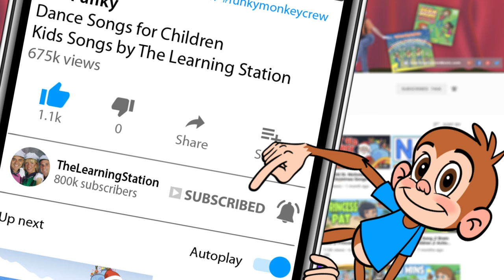Froggy Went a Courtin' ♫ Storytime Songs for Children ♫ Kids Songs & Rhymes by The Learning Station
Froggy Went A Courtin’ is a popular story time song and nursery rhyme for kids.  This popular kid’s song is sung by Don Monopoli of The Learning Station (Also, known as Learning Station). Froggy Went A Courtin’ by The Learning Station is from the CD, “Kid’s Country Song & Dance”.  Kid’s Country Song & Dance CD Download
Lyrics are included for early readers ESL and EFL programs.

FROGGY WENT A COURTIN’ (Story time Songs & Nursery Rhymes for kids.)
From the CD, “Kid’s Country Song & Dance”
by The Learning Station  (Also, known as Learning Station)
FROGGY WENT A COURTIN’ Lyrics:
Froggy went a courtin’ and he did ride, uh huh - uh huh
Froggy went a courtin’ and he did ride, hey hey - hey hey
Froggy went a courtin’ and he did ride
with candy and flowers by his side. uh huh, hey hey, oh yea

He rode up to Miss Mousie’s door, uh huh - uh huh
He rode up to Miss Mousie’s door, hey hey - hey hey
He rode up to Miss Mousie’s door
where he had often been before.  uh huh, hey hey, oh yea

Said Miss Mousie, are you within, uh huh - uh huh
Said Miss Mousie, are you within, hey hey - hey hey
Said Miss Mousie, are you within? Miss Mousie said
I sit and spin. uh huh, hey hey, oh yea

Took Miss Mousie on his knee, uh huh - uh huh
Took Miss Mousie on his knee, hey hey - hey hey
Took Miss Mousie on his knee, Said Miss Mousie
will you marry me? uh huh, hey hey, oh yea

Without my Uncle Rat’s consent, uh huh - uh huh
Without my Uncle Rat’s consent, hey hey - hey hey
Without my Uncle Rat’s consent
I wouldn’t marry the President. uh huh, hey hey, oh yea

Uncle Rat laughed, and he shook his sides, uh huh - uh huh
Uncle Rat laughed, and he shook his sides, hey hey - hey hey
Uncle Rat laughed, and he shook his sides
to think his niece would be a bride. uh huh, hey hey, oh yea

Where shall this fancy wedding be, uh huh - uh huh
Where shall this fancy wedding be, hey hey - hey hey
Where shall this fancy wedding be?
Way down yonder in the hollow tree. uh huh, hey hey, oh yea

They married then they had a child, uh huh - uh huh
They married then they had a child, hey hey - hey hey
They married then they had a child.
He grew up and left after while. uh huh, hey hey, oh yea

Then he went a courtin’ and he did ride, uh huh - uh huh
That Froggy went a courtin’ and he did ride, hey hey - hey hey
That Froggy went a courtin’ and he did ride
looking for his own Miss Mousie bride! uh huh, hey hey, oh yea;
uh huh, hey hey, oh yea; uh huh, hey hey, oh yea

❤Froggy Went A Courtin’ story time & nursery rhyme kids songs for children illustrations and animation by Corbett Vanoni

Froggy Went A Courtin’ (Story time & nursery rhymes songs for kids.)  is a classic story & nursery rhyme to share with children. Froggy Went A Courtin’ story time song is perfect for the preschoolers, kindergarten and elementary age children.